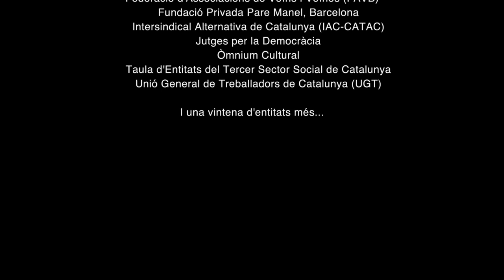SSocialsAmbLaILP Treballadores Serveis Socials es planten davant allau desnonaments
L'Assemblea de Professionals de Serveis Socials Públics i de Qualitat i el Col·legi de Treball Social de Catalunya, s'adhereixen a la 'ILP Habitatge' promoguda per l'Observatori DESC, la PAH i la APE.

Els  treballadors i treballadores de Serveis Socials expliquen com des de l'esclat de la bombolla immobiliària hi ha hagut un augment exponencial dels desnonaments que ha canviat el seu dia a dia com a professionals. Expliquen com, només a la ciutat de Barcelona, han de fer front a una mitjana de 30 desnonaments diaris sense els recursos suficients per assegurar un reallotjament digne i adequat per a les famílies.

Denuncien la manca de polítiques d'habitatge i com això  té un impacte en l'atenció social que realitzen, i que les porta a  haver d'actuar en situacions d'emergència per pèrdua de l'habitatge  sense els recursos suficients. En  el seu dia a dia viuen situacions de  molta tensió en què els propis menors els demanen "si us plau, no em treguis de casa meva". A més, alerten com en els centres dels barris amb menys recursos i amb   major nombre de desnonaments es pot apreciar una presència major de  problemes de salut mental entre els infants.

La ILP habitatge permetrà no només aturar el patiment i l'angoixa  de milers de famílies, sinó que serveis públics com els Serveis Socials superin la situacio de saturació actual i puguin funcionar amb major  eficàcia. És evident que si es redueixen les seves actuacions en els  casos d'extrema urgència (desnonaments, talls de  subministraments, etc), podran desenvolupar amb major dedicació, recursos i garanties les  tasques de prevenció de l'exclusió social i promoció de l'autonomia de  les persones que tenen encomanades.

Les professionals de Serveis Socials que surten a aquest treballen a Centres de Serveis Socials de de Barcelona. El video té el suport del Col·legi Oficial de Treball Social de Catalunya.

Video realizat per Comando Video per les entitats promotores de la ILP Habitatge (La PAH, la APE i l'Observatori DESC).